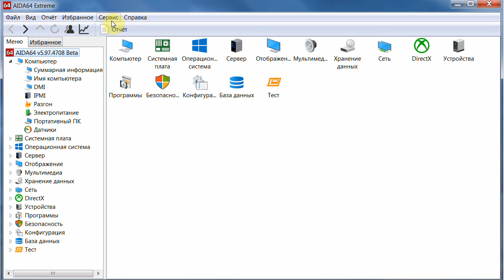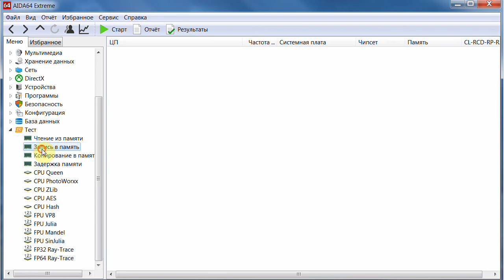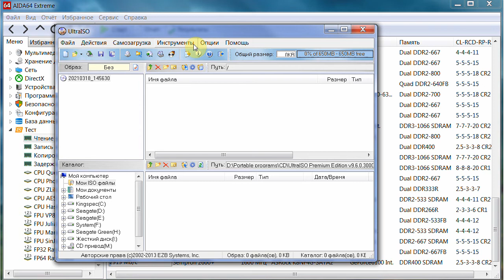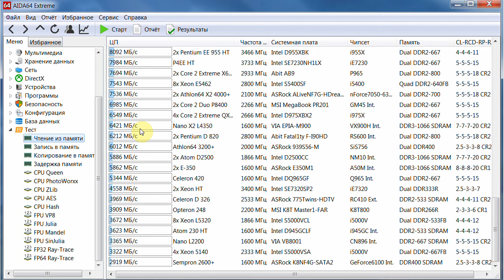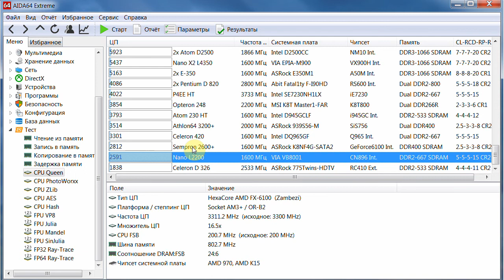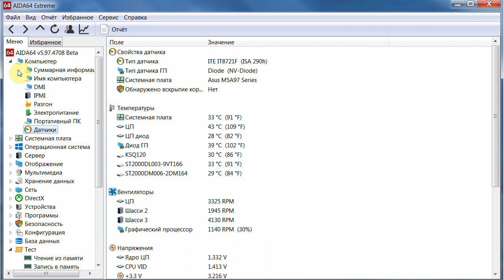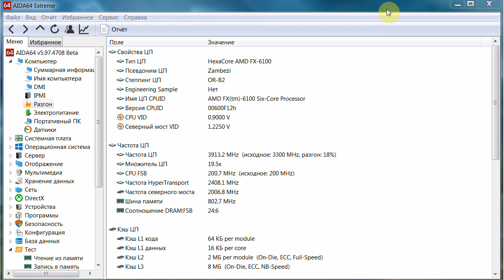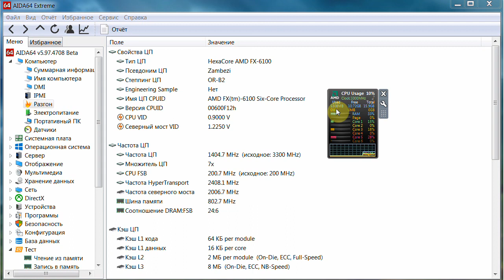Ускорение нетбука (слабого ПК) для воспроизведения ютуба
Описываю свой опыт по теме "чтобы нетбук тянул ютуб".
ТАЙМИНГ:
00:00 Как ускорить нетбук
В видео обсуждается, как ускорить работу нетбука, особенно в случае, когда он не тянет YouTube. Автор объясняет, что нетбук с процессором Intel Atom частотой 1600 МГц может тянуть YouTube 480p, но не 720p. Он также упоминает, что нетбук с процессором Intel Atom 1700 МГц может тянуть 720p, но только при определенных условиях.
04:45 Проверка и устранение проблем
Автор предлагает проверить температуру процессора и скорость чтения и записи памяти, чтобы определить, не являются ли эти факторы причиной торможения. Он также предлагает использовать программу AIDA64 для проверки эталонных значений этих параметров. Если значения не соответствуют эталонным, это может указывать на проблемы с драйверами или программным обеспечением. В заключение, автор предлагает использовать загрузочную флешку для проверки эталонных значений параметров и сравнения их с текущими значениями.
11:14 Проблемы с YouTube на старых ноутбуках
Автор обсуждает проблемы с YouTube на старых ноутбуках, где качество видео может резко ухудшаться. Он предлагает проверить, не тормозит ли браузер, и если да, то использовать другой, например, Opera или Mozilla.
13:03 Решение проблемы с YouTube на старых ноутбуках
Если процессор слишком старый, то автор предлагает заменить его на более мощный. Он также рекомендует проверить, не мешает ли Wi-Fi или сетевая карта, и если да, то заменить их.
15:51 Советы по выбору ноутбука
Автор подчеркивает, что мощность процессора, скорость памяти и видеокарты являются ключевыми факторами при выборе ноутбука. Он также советует обращать внимание на год выпуска ноутбука, так как более новые версии могут иметь более мощные процессоры.
23:19 Оптимизация работы компьютера
Отключение ненужных функций и процессов в Windows, чтобы снизить нагрузку на процессор и увеличить производительность. Отключение функции "сон" в Windows 7, чтобы избежать торможения системы.
25:38 Настройка параметров жесткого диска
Настройка параметров жесткого диска в программе "Stutters HDD" для оптимизации работы системы. Отключение функции "сон" для жесткого диска, чтобы избежать торможения системы.
27:26 Выбор оптимальной версии Windows
Windows 7 требует минимум 2 ГБ оперативной памяти, Windows 10 - 3 ГБ. Если процессор слабый, то лучше выбрать Windows 7, если мощный - Windows 10.
30:14 Влияние оперативной памяти на производительность
Чем больше оперативной памяти, тем больше возможностей для процессора. Если процессор слишком мощный, но оперативной памяти мало, это может привести к торможению системы. Если процессор слабый, но оперативной памяти много, это может привести к тому, что процессор не будет успевать обрабатывать данные.